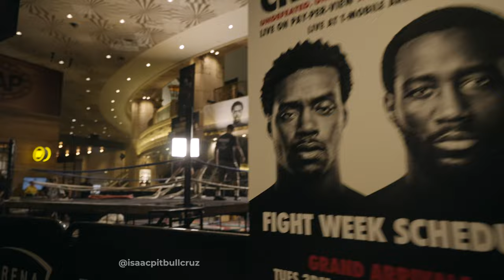Media Workout Isaac Pitbull Cruz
Isaac está viviendo un sueño, citando sus palabras:

Estamos muy contentos, estoy aquí pero no me la creo...

Algo bonito pero inimiaginable.

Nada más vengo a entregarme al cien por ciento.